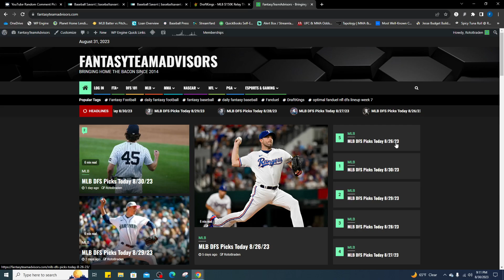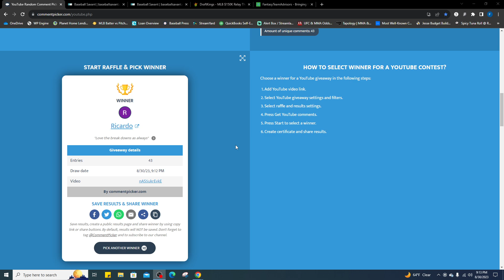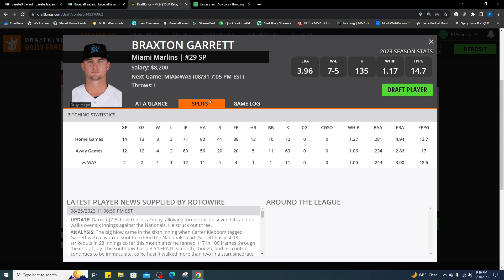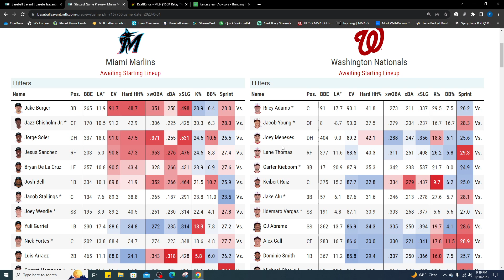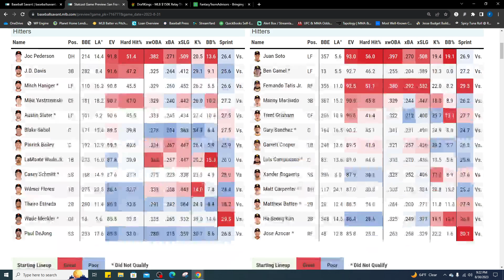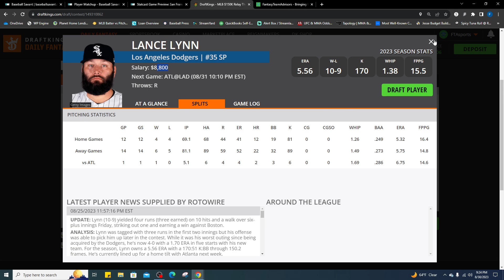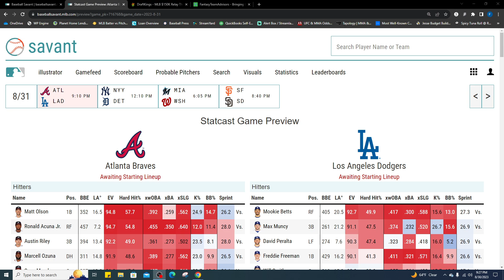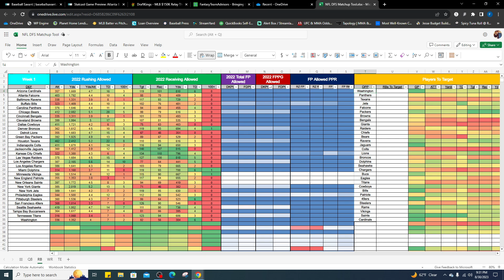MLB DFS Picks Today 8/31/23